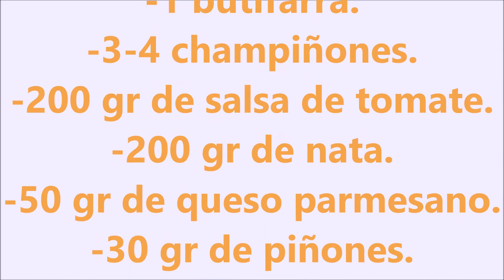ESPAGUETIS CON SALSA CASALINGA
Hola bullidores, hoy os traigo una RECETA DE PASTA CON UNA SALSA DELICIOSA HECHA CON TOMATE , NATA CHAMPIÑONES  BUTIFARRA O LONGANIZA.